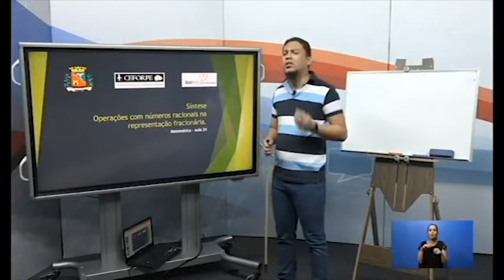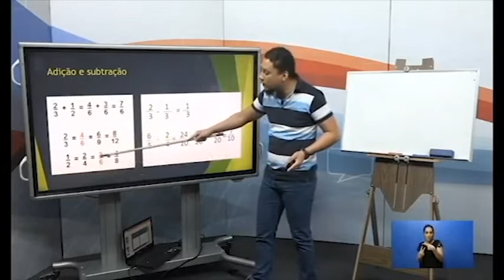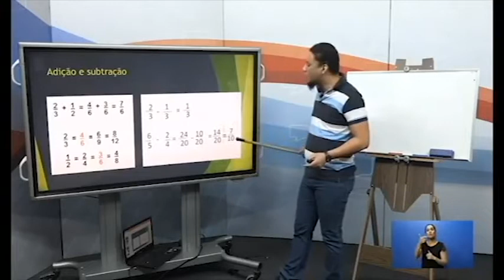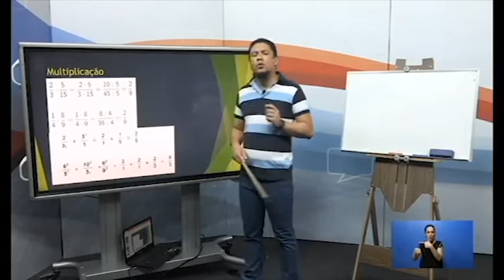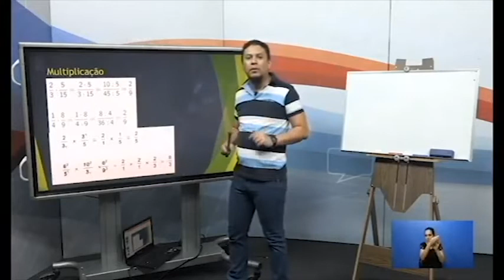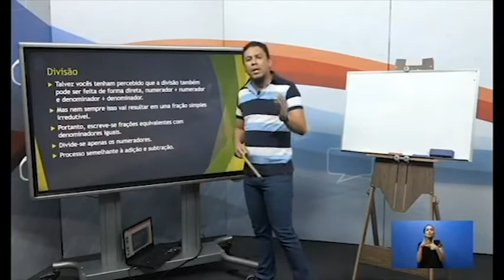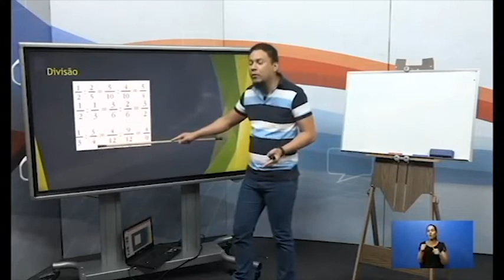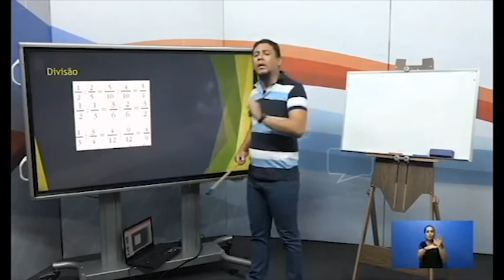15h MATEMÁTICA 7°ANO 06 08 20